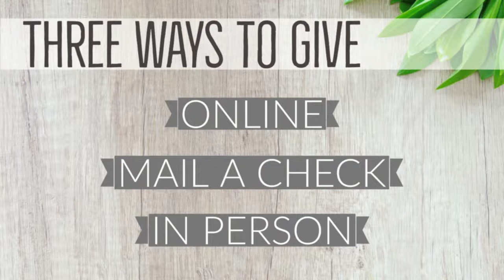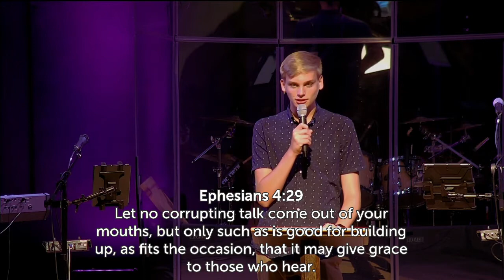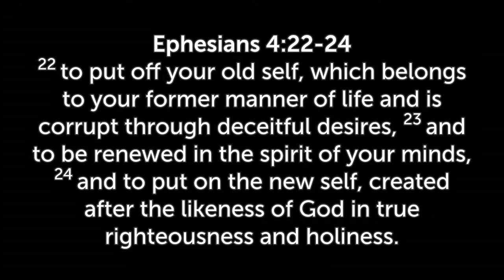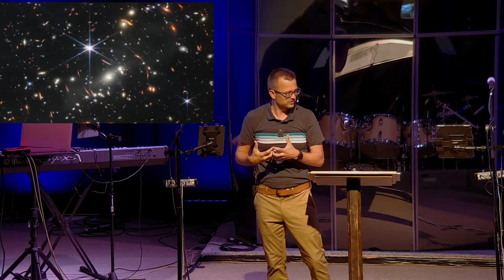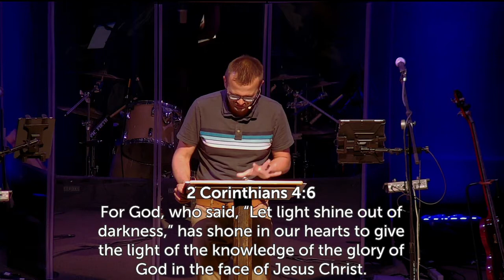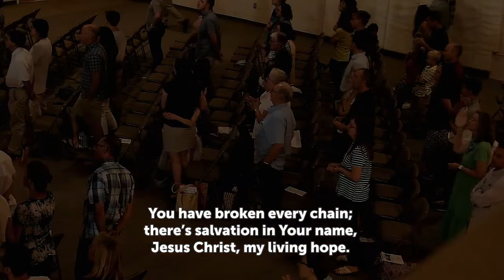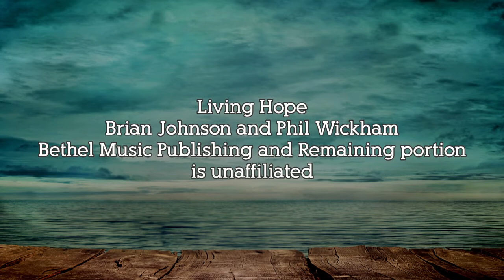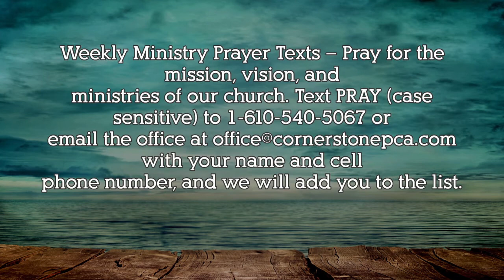July 17 | Sunday Morning Worship Service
Thank you for viewing our YouTube channel!

The Battle for Our Words
Ephesians 4:29

Also you can find more information on Facebook at our Facebook Public

For our Facebook Private Community Group – See “Groups” on our Facebook Page

For Text Message Alerts – Text CornerstonePCA (case sensitive) to 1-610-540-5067 or email the office with your name and cell phone number, and we will add you to the list.